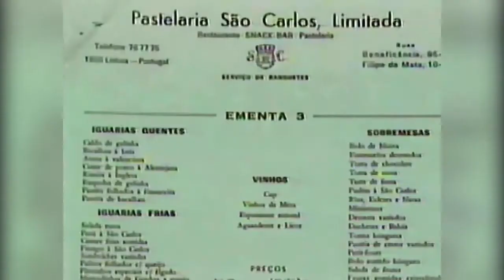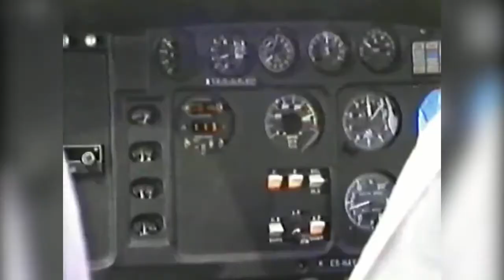TRL - Fim de emissão 1985 (TV pirata)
Intervalo e fecho de emissão da Televisão Regional de Loures.